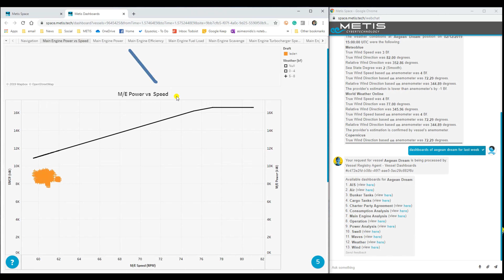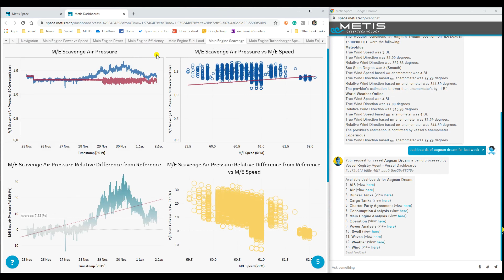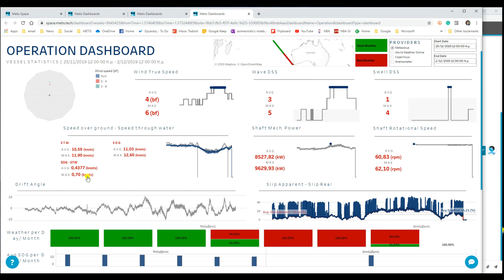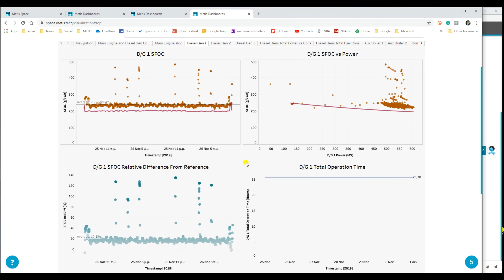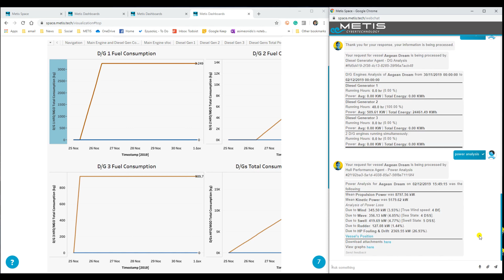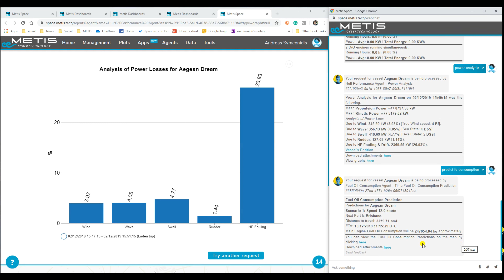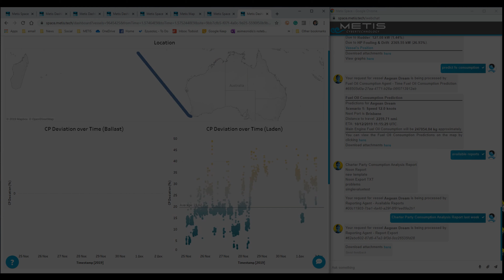METIS Demo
During the specific video we provide a demo of the METIS platform. You will be presented with a quick walkthrough to basic, indicative functionality as well as the way the platform interacts with the user through natural language processing (chatbot). During this video you will be presented the following:

- List of available dashboards
- ME analysis dashboard
- Consumption analysis of ME and DGs
- Power analysis (decomposition of power loss due to weather and hull fouling)
- Prediction of F.O. consumption for a specific route
- List of available reports